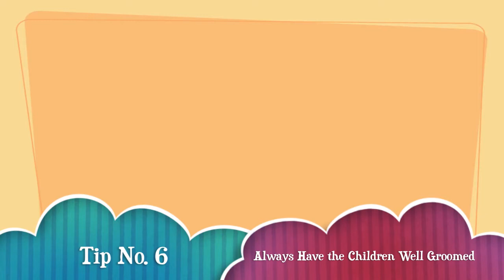How to Be The Perfect Housewife